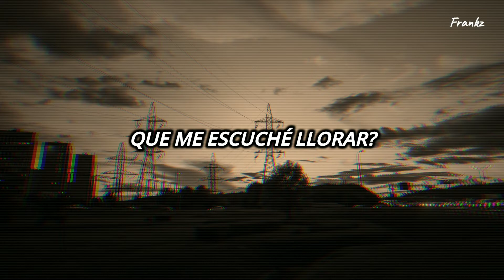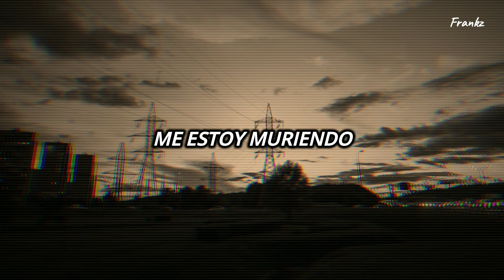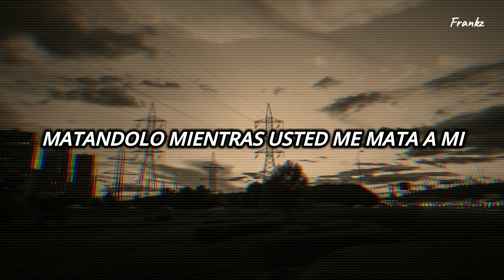Daron Malakian and Scars On Broadway - Whoring Streets [Subtitulada al Español]